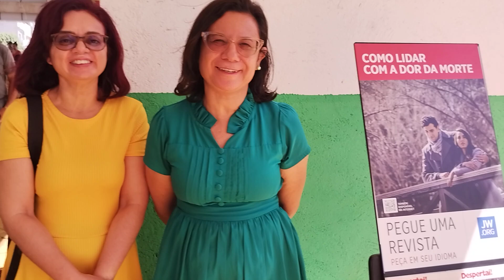feira livre de frutas e verduras em itapetim Pernambuco